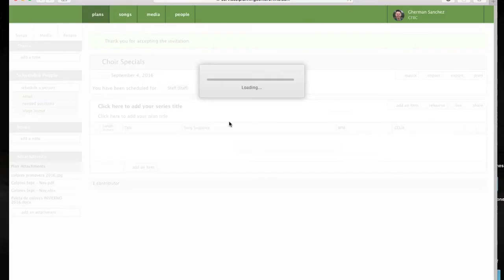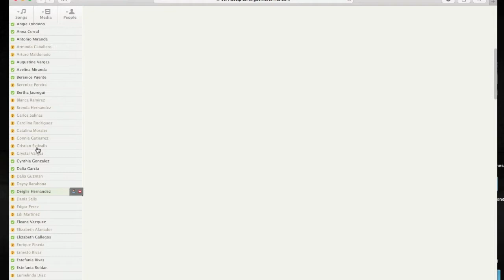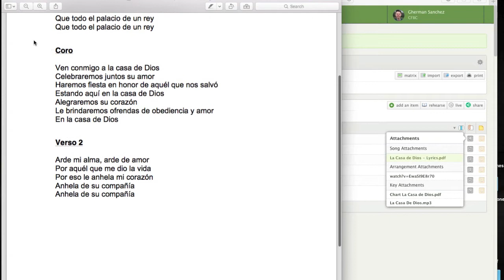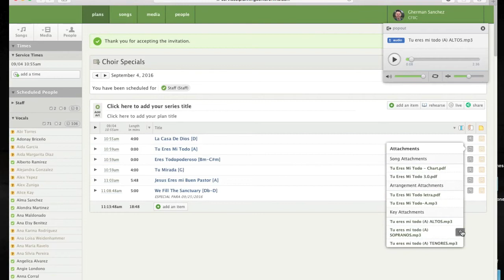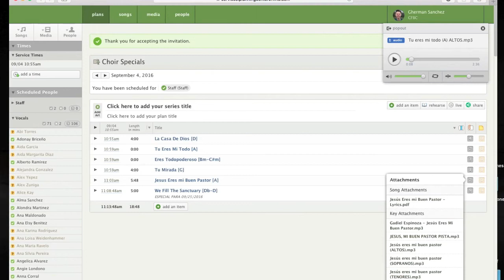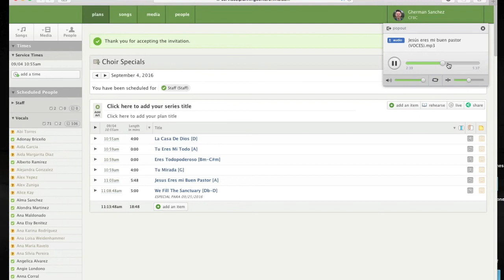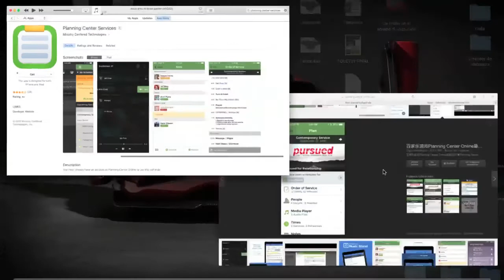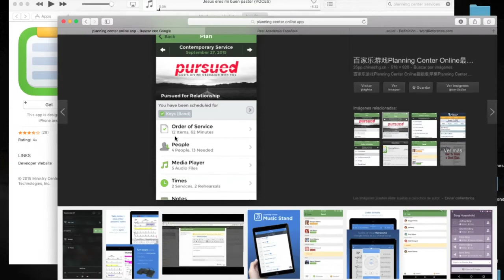PCO Instructivo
Guía básica de planning center online "PCO".